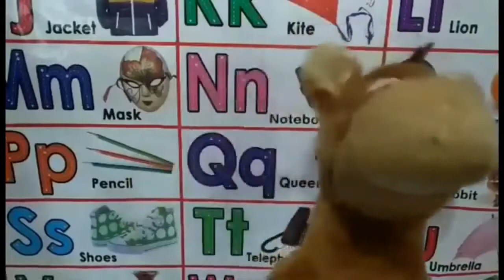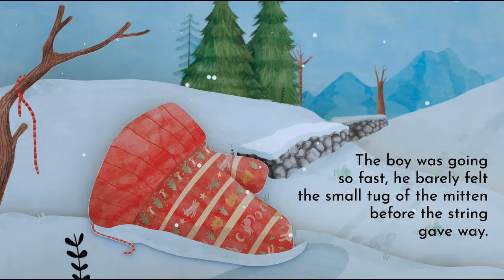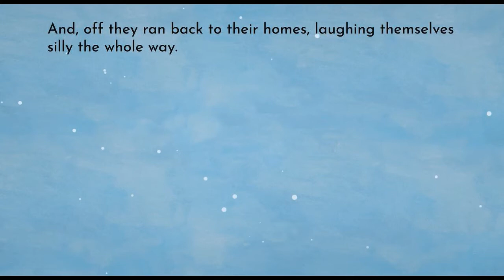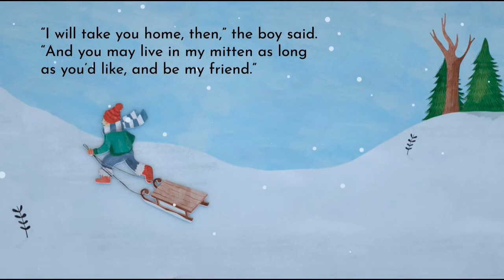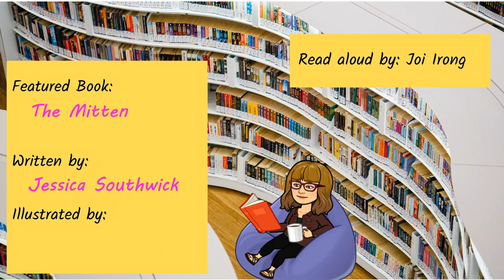The Mitten - Joiful Stories Read Aloud Read Along Books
A boy's lost mitten is discovered by a group of curious woodland animals in this sweet retelling of the classic Ukranian folk tale.